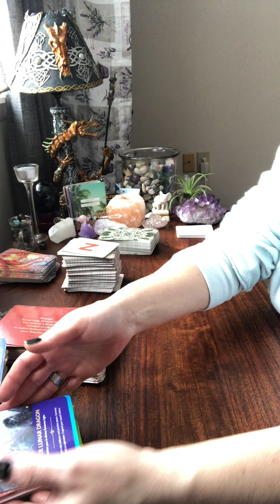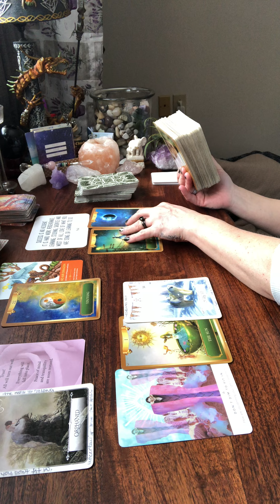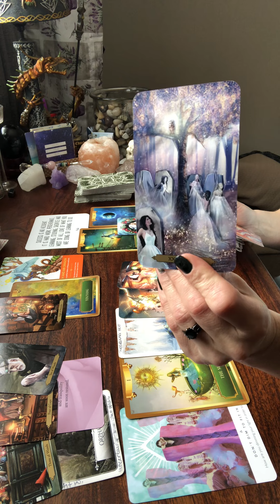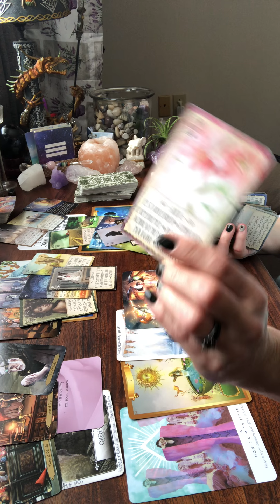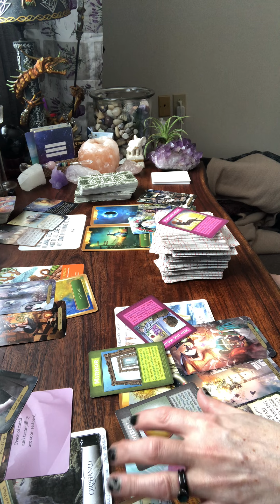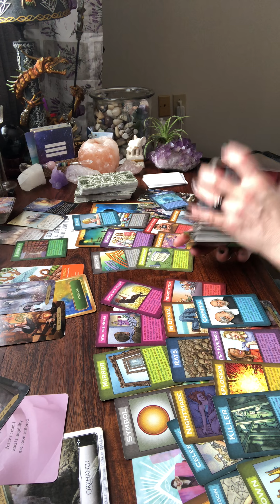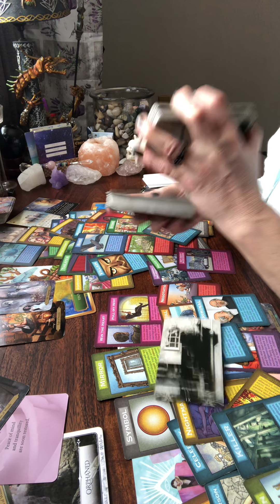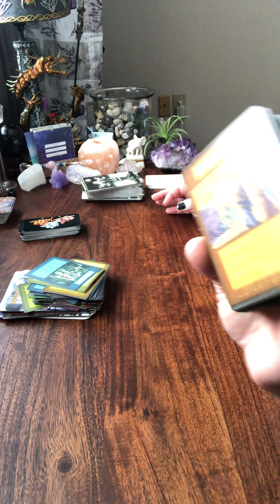Told ya so...collective 2/17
-Libra 9/25
-Natural Health Consultant
-Ordained minister
-Energy Healer
-Psychic Medium, foresight, clear audience, and telepathy are my most prominent gifts from the Universe.

-positive vibe backatcha and smile ALWAYS!!